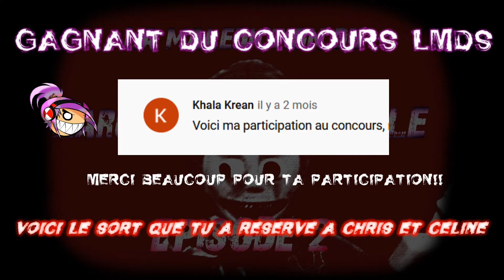Résultat concours La Malédiction du Marchand de Sable (creepypasta fr) (Creepy-Concours #1)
Salut à tous! Voici la creepypasta gagnante écrite par Khala Krean!!! C'est la suite et fin du premier épisode LMdMS que j'ai moi-même écrit il y a "fort" longtemps. Je te remercie énoOoOormément pour ta participation! Je rappel qu'aucun de mes concours ne propose de prix (console, argent, jouet, etc.) soyez prudents. Le gagnant verra sa creepypasta publiée sur la chaîne. Les concours n'aurons lieu que via mon Discord et mes vidéos sur ma chaîne ytb (gare aux arnaques possibles sur d'autres plateformes).
N'hésitez pas à partager vos expériences paranormales ou effrayantes que je pourrais faire en vidéo (avec votre autorisation), à participer aux prochains concours, ou tout simplement discuter et débattre via les espaces commentaires ou sur mon Discord ^^
EPISODE 1 LA MALEDICTION DU MARCHAND DE SABLE
RAGE, DISCRIMINATION ET TOUT AUTRES FORMES DE VIOLENCES NON TOLÉRER DANS L'ESPACE COMMENTAIRE
v LOGICIELS UTILISES v
-Power Director
-Audacity
v VISUELS UTILISES v
-Intro et ending: photographies personnelles
-Image(s)/Vidéo(s): appartien(en)t à son/leurs propriétaire(s) respectif(s). Origine : Pexels/Pixabay
site de Pexels : Toutes les photos sur Pexels sont sous licence Creative Commons Zéro (CC0). Cela signifie que vous pouvez copier, modifier, distribuer et utiliser ces photos librement.
v MATÉRIELS UTILISES v
-micro cravate Nicama